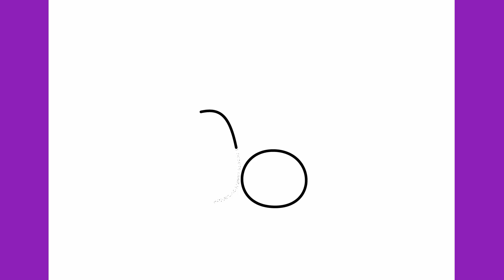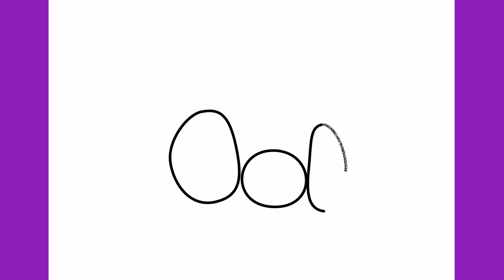HOW TO DRAW STITCH FROM LILO AND STITCH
Easy Drawings

Learn to draw Stitch from Lilo and Stitch step by step.

እንዴት እንደሚሳል
كيف ترسم
Ինչպես նկարել
necə çəkmək
nola marraztu
কিভাবে আকে
як маляваць
kako crtati
как да рисувам
ಹೇಗೆ ಸೆಳೆಯುವುದು
com dibuixar
сурет салу
sa unsa nga paagi aron sa pagkalos
mmene kudzatunga
如何画
如何畫
nzira yekukwevera
කොහොමද අඳින්නේ
그리는 방법
kako nacrtati
çawa bikujin
hvordan man tegner
ako kresliť
kako narisati
Kiel desegni
kuidas joonistada
Paano Gumuhit
kuinka piirtää
como deseñar
sut i dynnu
როგორ დავხატოთ
איך לצייר
hogyan rajzolj
esi ise
ווי צו ציען
cara menggambar
描く方法
cara nggambar
របៀបគូរ
ວິທີການແຕ້ມ
duci
kā zīmēt
kaip piešti
wéi zeechnen
како да црташ
എങ്ങനെ വരയ്ക്കണം
kif tfassal
me pehea ki te utu
कसे काढावे
хэрхэн зурах
څنګه رسم
چطوری طراحی کنیم
jak narysować
ਕਿਵੇਂ ਖਿੱਚਣਾ ਹੈ
кантип тартат
как нарисовать
le auala e faalatalata
Како цртати
ho hohela joang
ڪئين ٺاهيو
வரைவது எப்படி
jak kreslit
ఎలా గీయాలి
nasıl çizilir
як намалювати
indlela yokudweba
indlela ukudweba